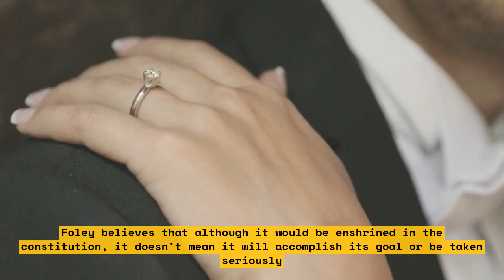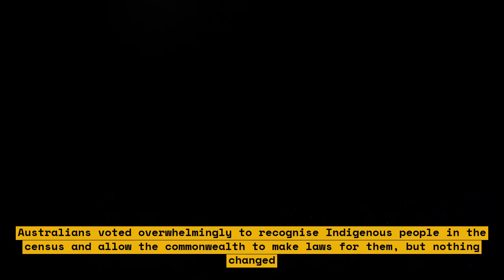Gary Foley Sounds Alarm Over Risk of Ignoring Indigenous People's Voices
Australian activist and writer Gary Foley is sounding the alarm over the danger of ignoring Indigenous voices - in an impassioned plea for understanding of a history which is often poorly understood. Foley explains how tension between Indigenous and non-Indigenous people has created a divide in the country, with many refusing to acknowledge the past impact of colonialism and lack of political representation for Indigenous populations.

Foley insists that this divide is dangerous and preventative of progress in achieving social justice for Indigenous people. He instead calls for the promotion and celebration of the unique cultures and history of Indigenous people, and for open discussion of the fraught issues associated with the past and present of the nation.

This powerful video from CLF Visuals features Gary Foley as he addresses the critical importance of listening to Indigenous voices and promoting their culture for a fair and equitable future.